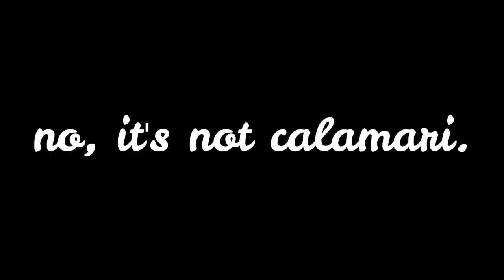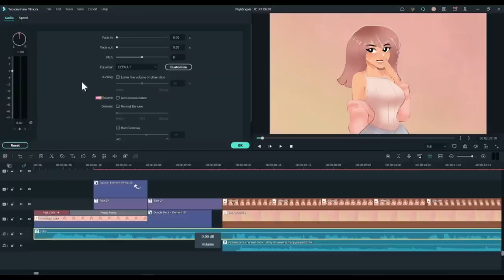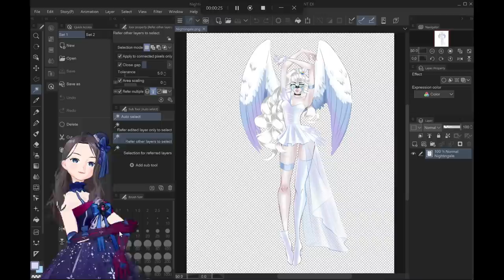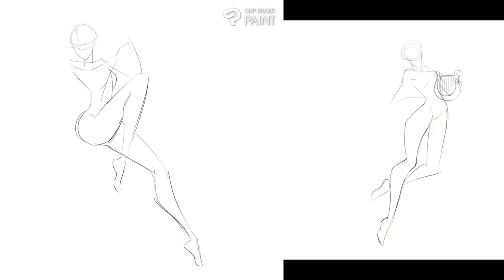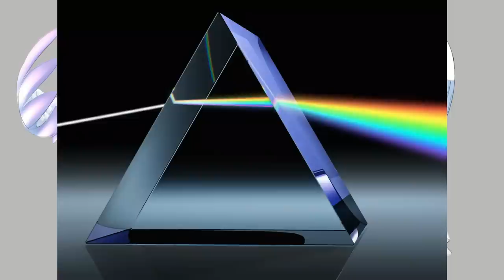Ladybug? ✕ Lady Bird ✓ | Songbird Aegis Wielder | WILDWARD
Turn Yourself Into A Cartoon Virtual Human Easily!

Wondershare DemoCreator is an essential demo-making tool that helps learners, educators, freelancers and gamers to take idea-sharing to the next level.

00:00 Intro
02:39 Wondershare DemoCreator
04:31 Nightingale
15:11 Showcase
15:30 Outro + Fanart

【 Ｗｅｂｃｏｍｉｃ】

【Ｓｏｃｉａｌ　Ｍｅｄｉａ】

【Ｃｒｅｄｉｔｓ】